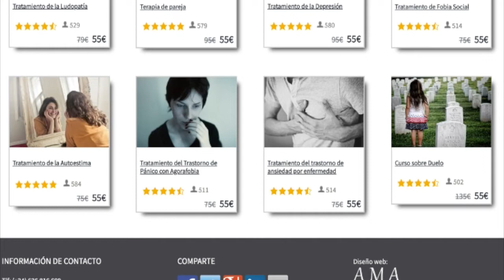Cursos GRATIS de PSICOLOGÍA. ¡Sin sorteos! 🏃🏻‍♂️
¿Te gusta la psicología? Te invitamos a hacer alguno de nuestros cursos online valorados algunos en más de 100 euros, y sin sorteos. Para todo el mundo.
Condición:
- Que tengas al menos 1000 seguidores en alguna de tus rede sociales.
- Que pongas en esa red social que estás haciendo ese curso.